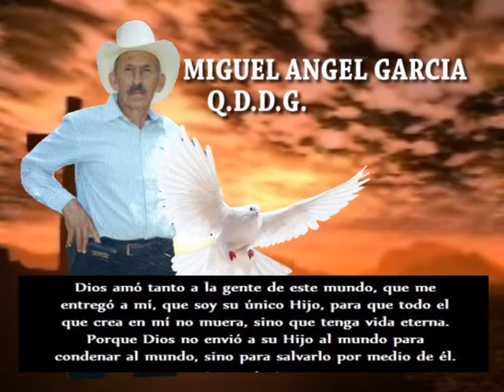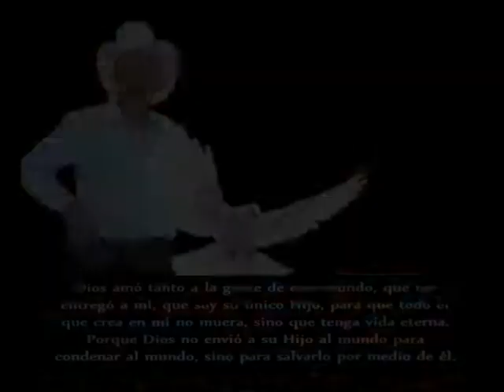DUELO GARCIA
LAMENTAMOS LA PERDIDAD IRREPARABLE DE DON MIGUEL GARCIA ROGAMOS A DIOS LES DE RESIGNACION  CRISTIANA A SUS FAMILIARES CANAL DOS MULTIVISION SE SOLIDARIZA CON SUS FAMILIARES DJ EDIN